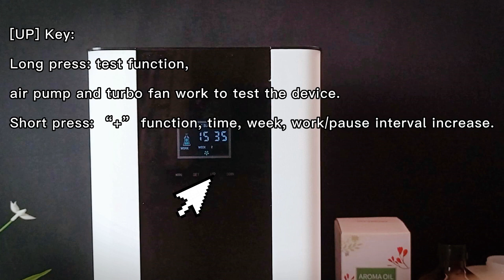3000A Aroma Diffuser button set working hours video.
Button set working Timing 5000A Aroma Diffuser Scent Machine for hotel, commercial building, shopping mall..